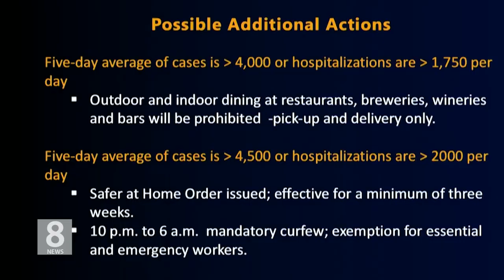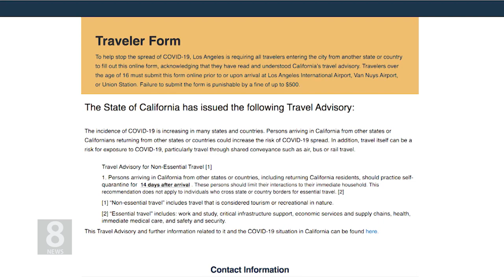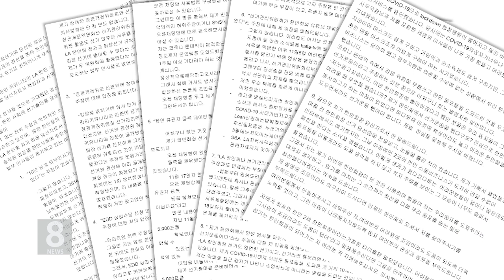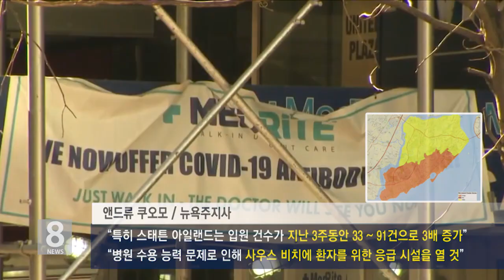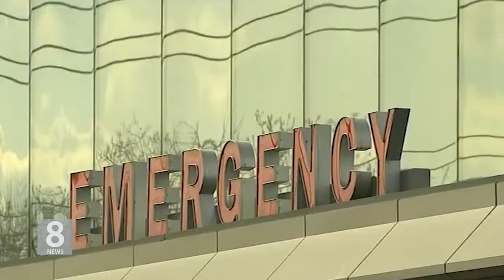11. 24 .20 KBS America News